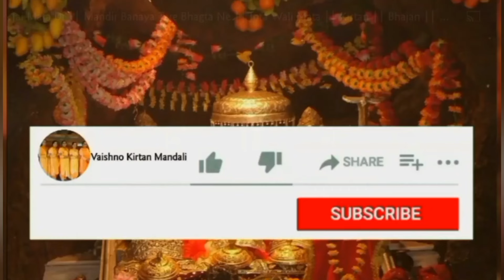bhajan मेरे राम जपण दी माला जपे कोई दिलवाला ।। Bhajan Kirtan 🌷 🙏🏻